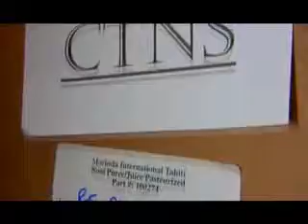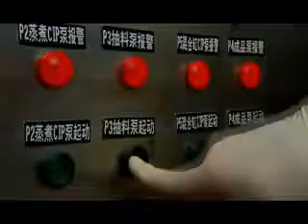How does TNI source and process the Noni fruit?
This except from the Tahitian Noni International film "From Tree to Bottle" tells us the unique process which TNI have developed right from picking the fruit from the tree to it being shipped to your door as the Tahitian Noni Juice.